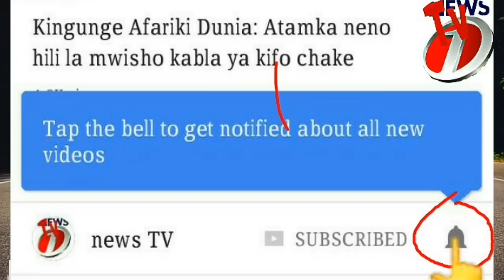Prince Nillan alivyozima baada ya mbwembwe nyingi kuelekea suncity